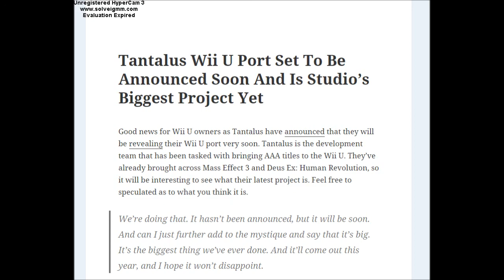Big AAA Game Being Ported To Wii U!?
WOW! You made it this far. God job! That means you know how to scroll down!